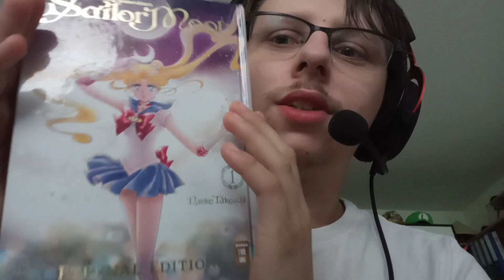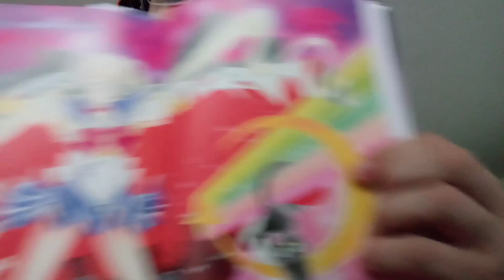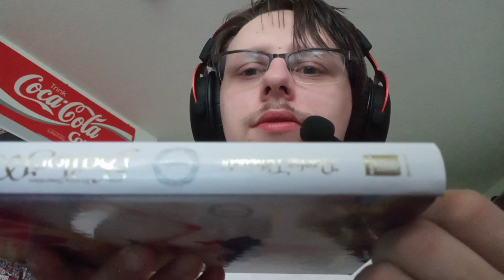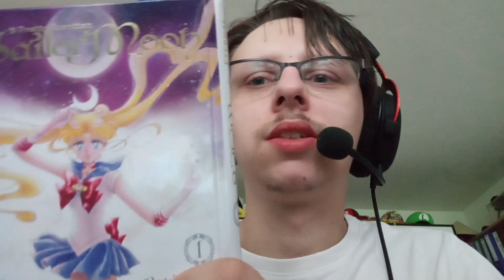Sailor Moon Manga sehr cool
Ich Wolt euch diesen Manga empfehlen